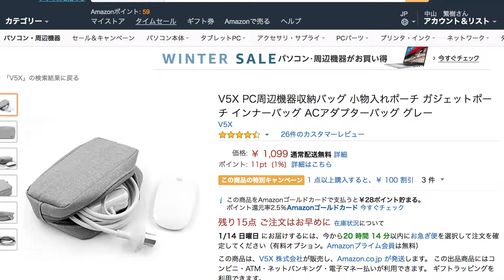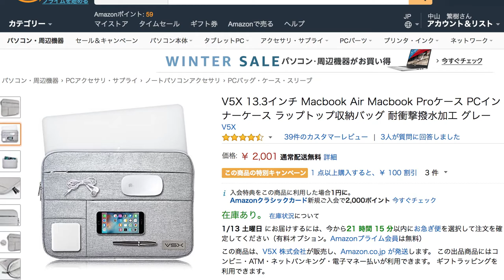【商品紹介】V5X 13.3インチ パソコンケース、小物入れポーチが便利！#240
商品紹介のレビュー品が送られてきました！
パソコンケース、小物ポーチと便利でした。
皆さんも、もし買い換えようかな？と思われている方がいらっしゃったら、検討してみてください！

お洒落で機能面も充実した商品でした。